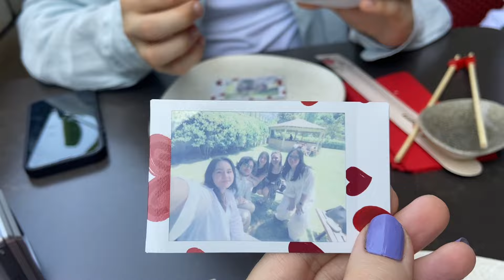bol gezmeli yılın son final haftası👩🏽‍💻/matcha,iç mimarlık,ayrılıklar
İyi Seyirler🤍